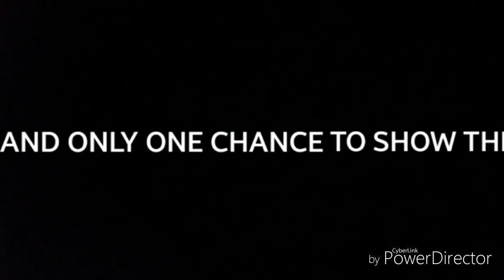Water bottle trick shots 2 trailer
Water bottle trick shots will be coming this fall so get ready for the great tricks shots ever